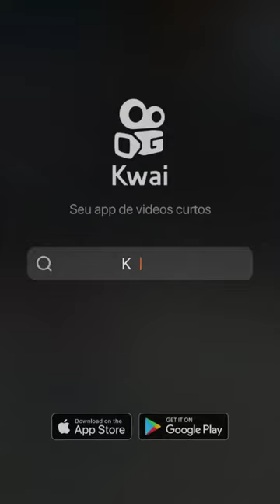Reflexão da mãe do strike 06 Free fire Motivacional mãe 👑